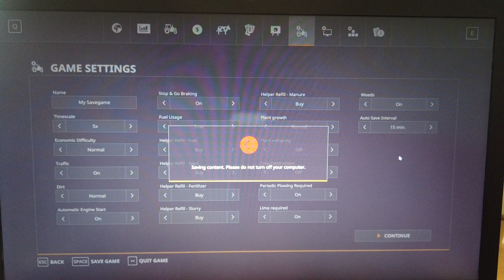MongoTV_13800 - Mongo Games - Farming Simulator 19 -Holmåkra-Part 81-Cut Down All The Trees On Map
PART 81 - Have a good Monday and a new week :-) I finally go my new small trailer, down to my farm. after 2 hours of slow driving with 15 Kmp. inside bumpy dirt road inside the big forest. But is how this large forest map is. A very large forest with very long bumpy dirt roads, and a more longer small main road. I will play more now. Is soon 3 PM, and my old DJI Pocket camcorder have 100% power now. Have a good day too :-)